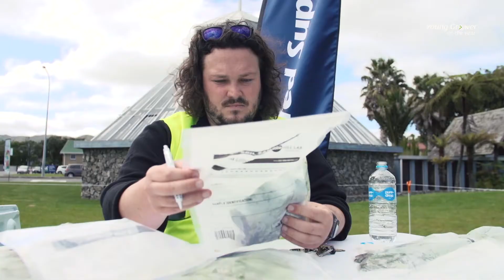Young Growers - 2021